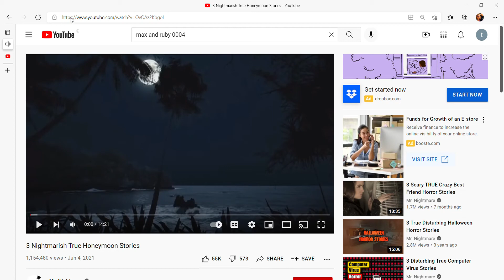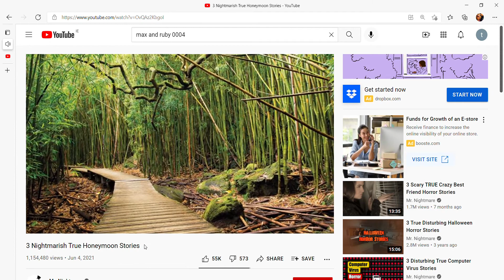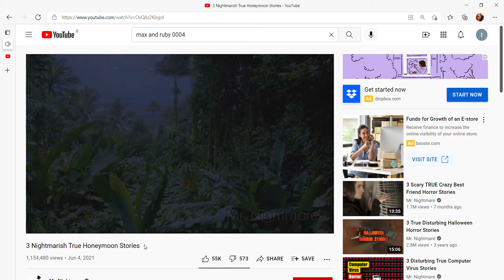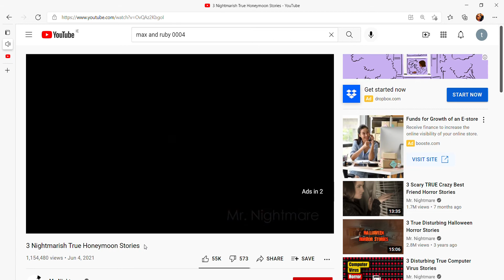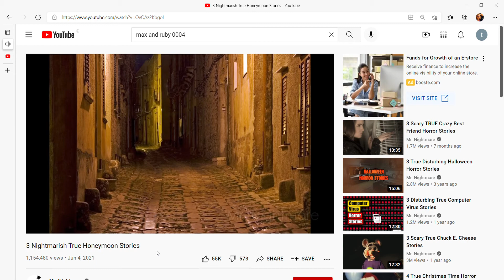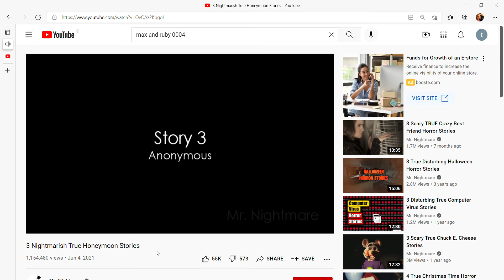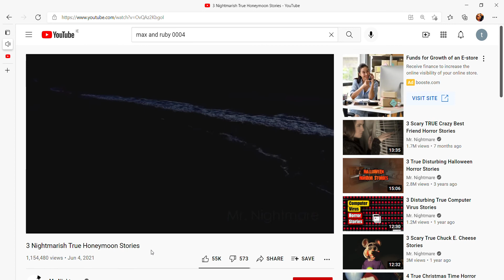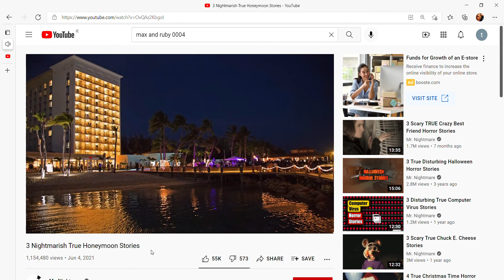HONEYMOON TRIPS GONE WRONG